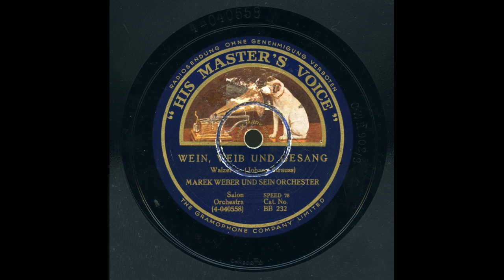Johann Strauss: Wein Weib und Gesang - Orchester Marek Weber